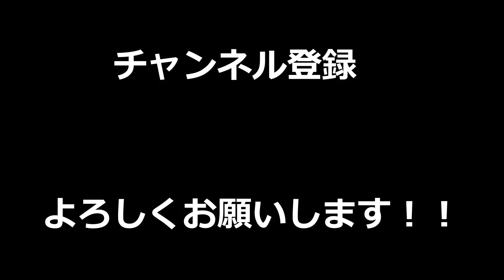【APEX】大会初チャンピオンとったったぞおおおおお！！【LEGENDS】【エイペックスレジェンズ】